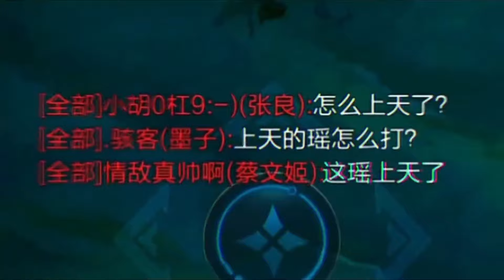大喬：太奏效了！李信用打大龍做引子，最後家都被偷了